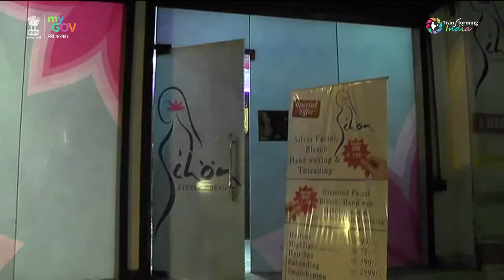MUDRA Yojana Helps Suruchi to Expand her Beauty Parlor